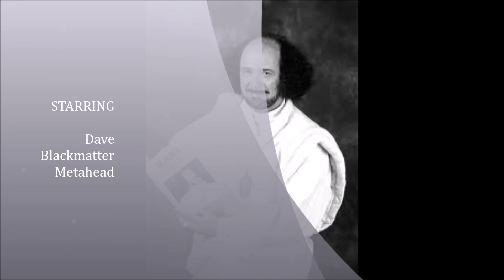Dave Blackmatter Metahead's Metadeath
Recorded (2007).
Tracks:
01 - Organicmetaorgasm and pornoeroticsmchaos with a fucking twist
02 - BlackRadiation carpetbombing trough the Vaginalskin of the mistress of perversevoid and Caviar, blasted with force 1:00
03 - You came to see corpses, but what you saw was the radiating vortex of the deepest abyss of the god of death and blackest of poison 2:22
04 - the holy Tree of Kabbalah is consumed by the blackest demons of inhuman fornication and the acts of great sins, for them it 's the infection that should be not 3:36
05 - Grinding your rotten spirit as sleazy whore's rectum with the spoiling monstercock of horniest brotherfucking demonbeast 4:49